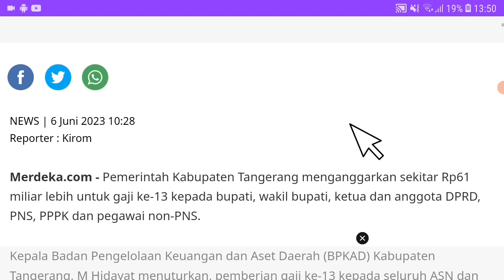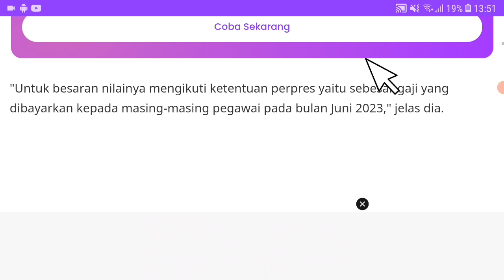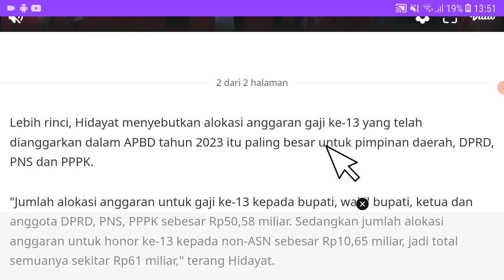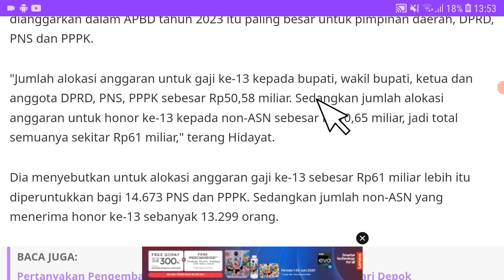Berita Honorer Terbaru Hari Ini Honorer ini terima gaji 13 tahun ini | info pppk non asn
pppk guru,
asn pppk,
pppk bidan,
pppk apbd,
pppk cpns,
pppk dosen,
pppk dokter,
daftar pppk,

Pppk guru
pppk guru,